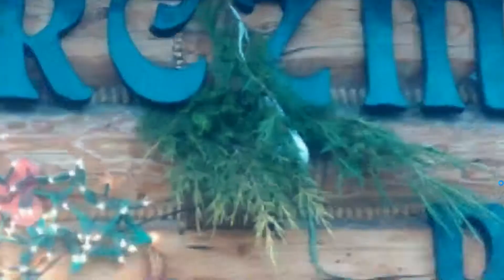WIGILIA MOPS filia 5 2017 r